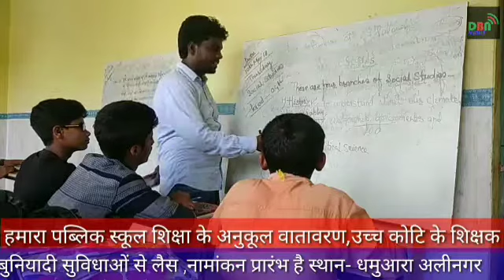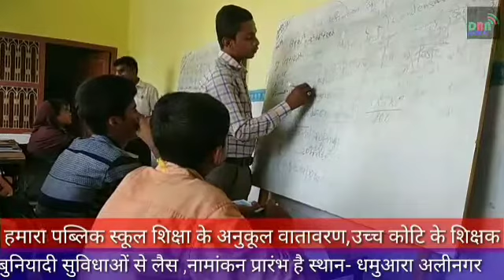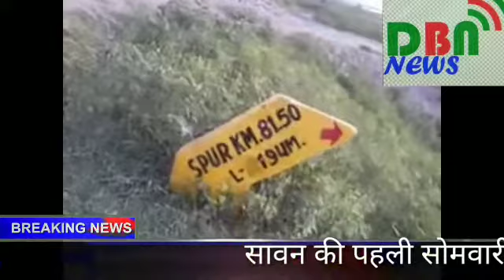DBN NEWS देखिये प्राइम टाइम में जाप ने कसी कमर , नौनिहालों के जिम्मे सरकारी काम